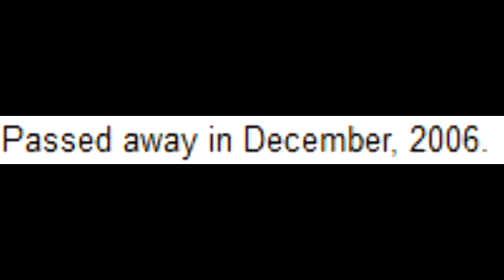Paul Arizin's Birthday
Pioneer?